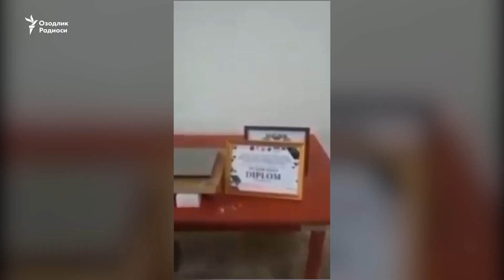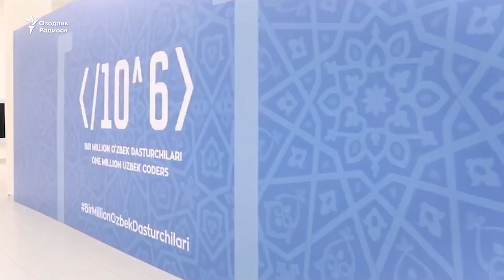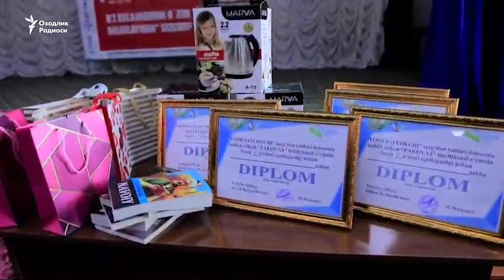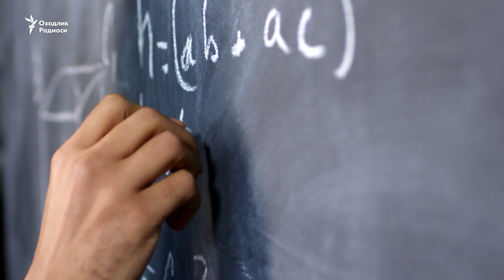Hokim "Mirziyoyev dasturchisini" chuv tushurishga urindi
Самарқанд вилояти Нуробод тумандаги 41-мактабнинг 8-синф ўқувчиси Сардор Сатторовга “Бир миллион дастурчи” лойиҳаси вилоят босқичида ғолиб бўлиши ортидан совға сифатида эски ноутбук берилган. Бу ҳақда Сатторов ўз видеомурожаати орқали баён қилган.

Ижтимоий тармоқларда тарқалган мазкур видеомурожаатда ўқувчи вилоят танловида 1-ўринни олганига қарамасдан, ўзига 3-даражали диплом берилгани, туҳфа этилган ноутбук эса ишлатилганини иддао қилган ҳамда лептоп ортидаги инвентарь ёзувларини намойиш қилган. Видеода С. Сатторовнинг ёнида турган ёши катта киши эса эски ноутбукнинг ҳатто чанги ҳам артиб қўйилмаганини айтиб, ёзғирган.

Samarqand viloyati Nurobod tumandagi 41-maktabning 8-sinf o‘quvchisi Sardor Sattorovga “Bir million dasturchi” loyihasi viloyat bosqichida g‘olib bo‘lishi ortidan sovg‘a sifatida eski noutbuk berilgan. Bu haqda Sattorov o‘z videomurojaati orqali bayon qilgan.

Ijtimoiy tarmoqlarda tarqalgan mazkur videomurojaatda o‘quvchi viloyat tanlovida 1-o‘rinni olganiga qaramasdan, o‘ziga 3-darajali diplom berilgani, tuhfa etilgan noutbuk esa ishlatilganini iddao qilgan hamda leptop ortidagi inventar yozuvlarini namoyish qilgan. Videoda S. Sattorovning yonida turgan yoshi katta kishi esa eski noutbukning hatto changi ham artib qo‘yilmaganini aytib, yozg‘irgan.